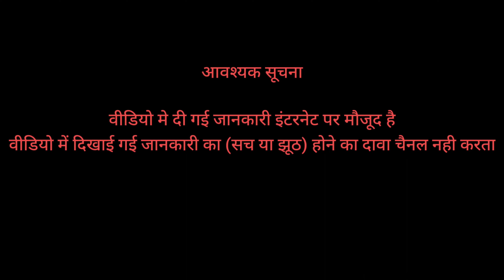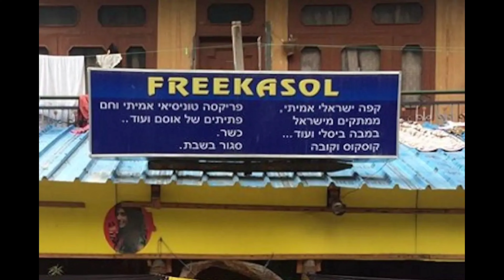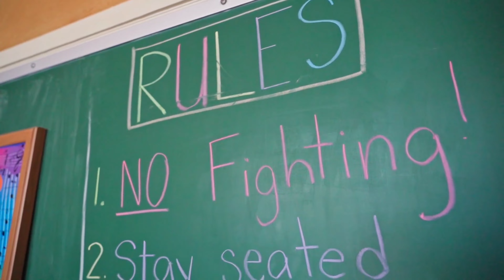भारत की कुछ ऐसी जगह जहाँ भारतीयों का जाना मना है Some of India's places where Indians are forbidden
दोस्तो आपको जानकर हैरानी होगी कि भारत में ही कुछ ऐसी जगह है,जहाँ पर भारत के ही लोगो को जाने पर रोक है,हालाकि ये पूरी तरह से कानूनी नही है,लेकिन इन जगहों के मालिकों ने No Indians Policy पर बनाया है।

Some of India's places where Indians are forbidden,
Even if it seems strange to hear this, there is also some place in India where the people of India are forbidden to go. Although this ban is not legal but the owners of these places have made these on No Indian Policy.Friends, you will be surprised to know that there is only some place in India, where there is a stop to visit the same logo of India, although this is not completely legal, but the owners of these places have made it on No Indians Policy,